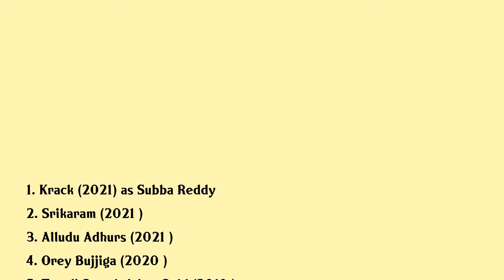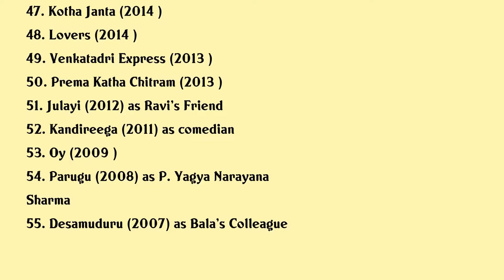Saptagiri Movies list Saptagiri| Filmography of Saptagiri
Saptagiri Full Movies List Filmography of Saptagiri

Latest movies of Saptagiri are:

1. Krack
2. Srikaram
3. Alludu Adhurs
4. Orey Bujjiga
5. Tenali Ramakrishna Babl
6. Ruler
7. Vajra Kavachadhara Govinda
8. Neevevaro
9. Inttelligent
10. Dr Prasad Co Sitara
11. Rarandoi Veduka Chudham
12. Raja The Great
13. Radha
14. Angel
15. Vinnaithandi Vantha Angel
16. Sapthagiri Llb
17. Okka Ammayi Thappa
18. Thikka
19. Soggade Chinni Nayana
20. Jakkanna

Complete list of movies acted by Saptagiri are in this video.

Please Comment down your favorite movie of Saptagiri